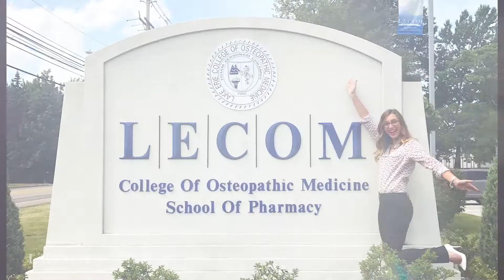Early Acceptance Program to LECOM School of Pharmacy - Lexie Frazier PharmD Testimonial